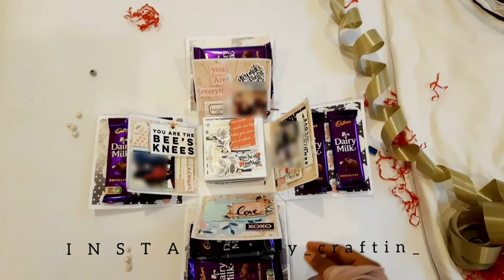Explosion box tutorial || handmade gift ideas